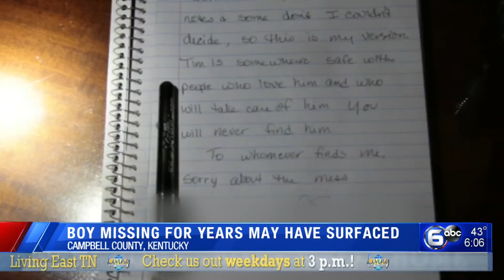Death row inmate's clemency appeal stresses Christian faith